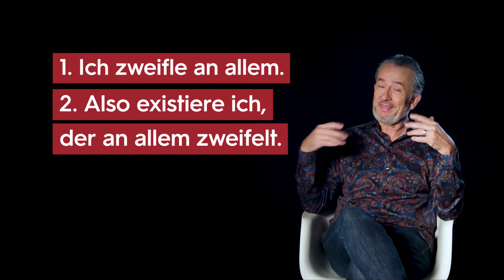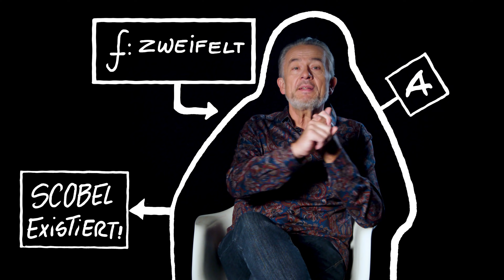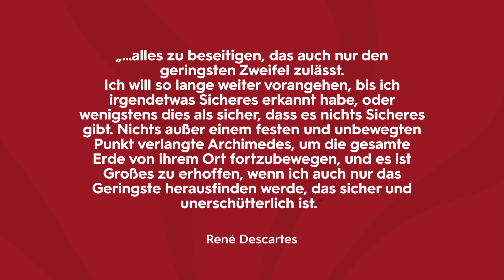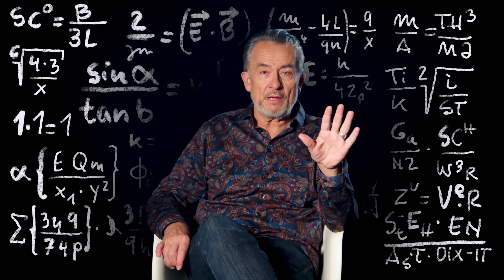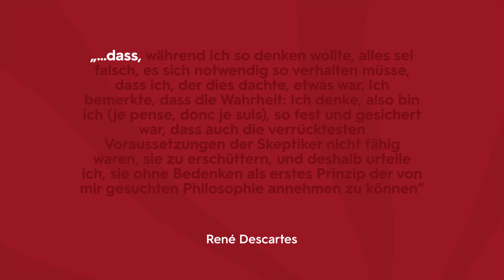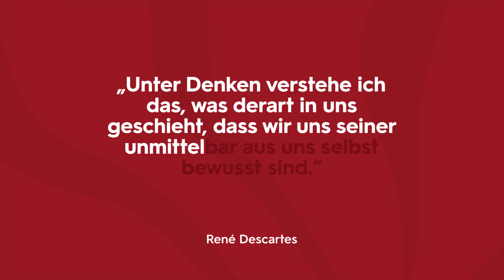Was „Ich denke, also bin ich” heute heißt – Descartes | Gert Scobel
Existiere ich? Oder ist das alles nur Einbildung?

Gert Scobel hinterfragt und analysiert Descartes berühmten Satz "Ego cogito, ergo sum." Mit ihm prägte Descartes das Verständnis der Trennung von Leib und Seele in ihrer modernen Ausprägung. Mit seinem Dualismus-Beweis gilt er als Mitbegründer einer Philosophie des Geistes.

Mithilfe der Figur Harry Potters erklärt Scobel zentrale Widersprüche in Descartes Leib-Seele-Problematik. Und er zeigt auf, dass die Moderne des westlichen Denkens da beginnt, wo auch die Weisheitstraditionen Asiens ihren Ausgangspunkt haben. Nämlich in der Meditation.

Links und Quellen:

George Steiner: Gedanken dichten, 2011

Holm Tetens: Philosophisches Argumentieren. Eine Einführung, 2015

René Descartes: Meditationes de prima philosophia, 1641
René Descartes: Meditationen. Mit sämtlichen Einwänden und Erwiderungen, 2009
René Descartes: Discours de la Méthode (Französisch-Deutsch, übersetzt und herausgegeben von Christian Wohlers), 2011
René Descartes: Die Prinzipien der Philosophie (Übersetzt und mit Anmerkungen versehen von Artur Buchenau), 1992

Durs Grünbein: Vom Schnee, 2003

00:00-02:42: Intro
02:43-04:54: Harry Potter und Descartes
04:55-13:11: Die Entstehung des "Cogito ergo sum"
13:11-16:48: Descartes zweifelt
16:49-21:58: Descartes und die Meditation

Scobel ist eine Produktion des ZDF in Zusammenarbeit mit Objektiv Media.